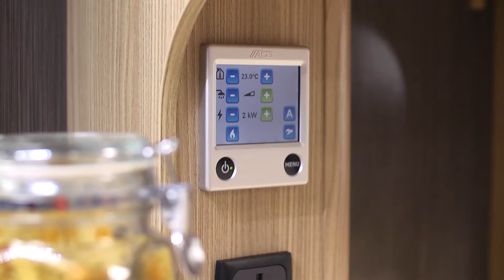Coachman- Corporate Narration -Beth Mayoh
The amazing RV's built by Coachman.

Voiced by Beth Mayoh